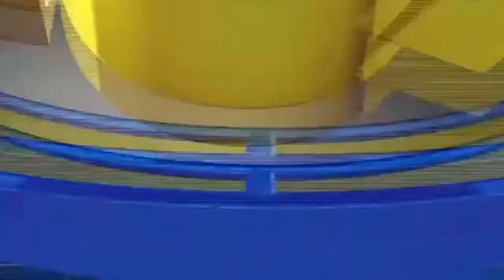EL ÁNGEL DEL GOL ACLARÓ SU 'COQUETEO' HACIA BOCA JUNIORS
"Me identifico con el club y soy un aficionado, pero eso no quiere decir que pretendo ir a jugar allá"

Ángel Mena asegura que se malinterpretaron sus palabras

vía @PacoMontesLA